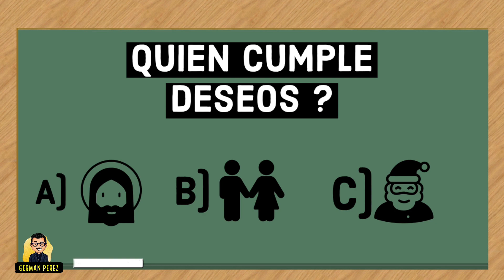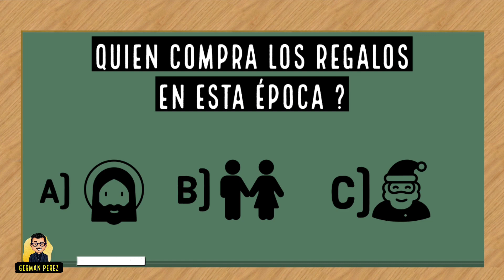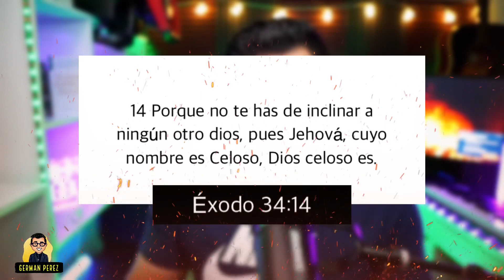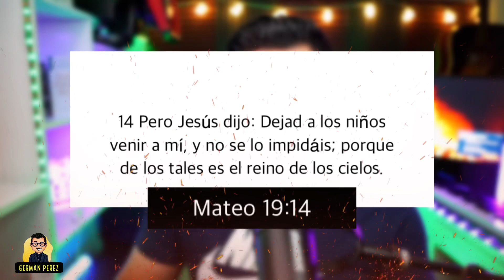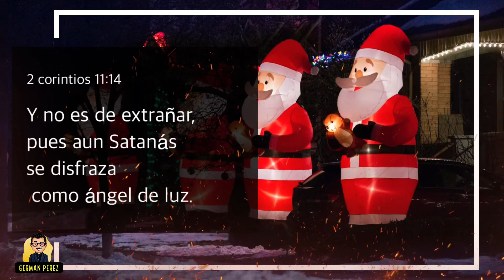La oscura verdad sobre SANTA CLAUS 🎅😨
Espero y este video sea de bendición para muchas personas, mi intención es poder sacar a muchos de la ignorancia en la que crecimos😨 adoptando una tradición diabólica heredará por nuestros padres m! Saludos bendiciones